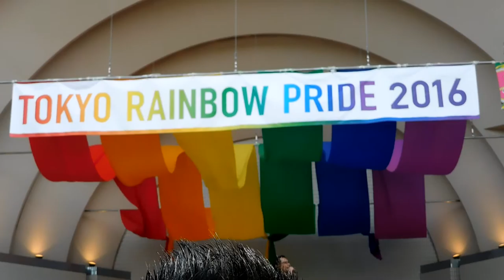DSCN3195東京レインボープライド20160508布